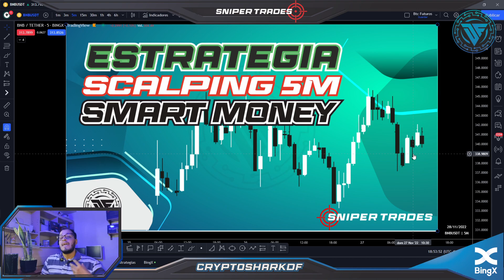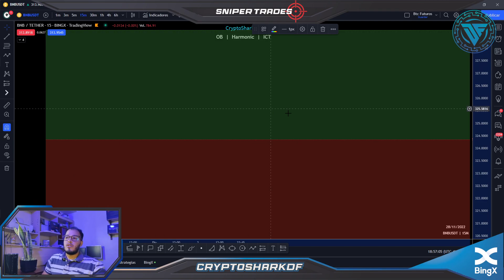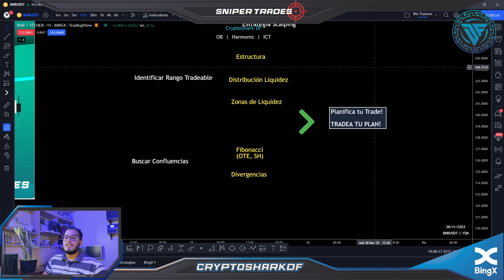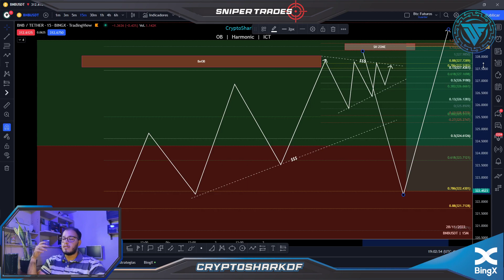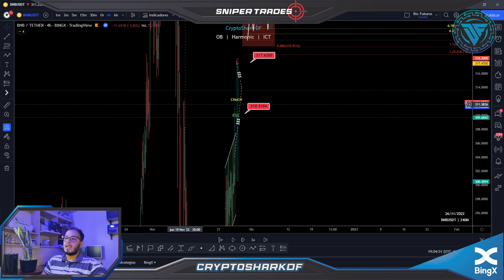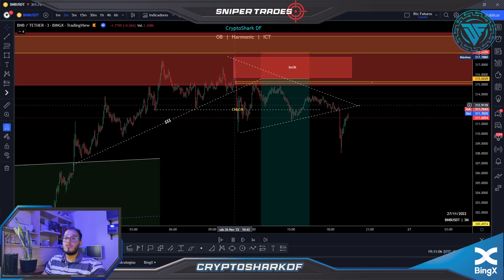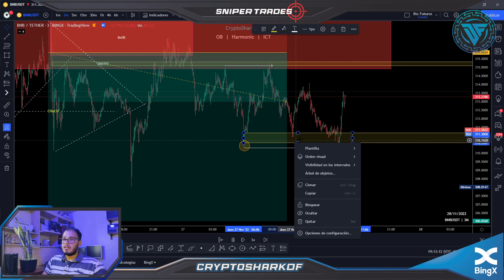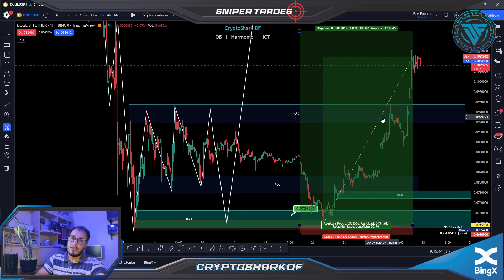Estrategia SCALPIN 5m con SMART MONEY CONCEPT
✅Entra a nuestro canal de TG y disfruta de Nuestras SEÑALES FREE

-Análisis Institucional

Canal Informativo del Mundo de las Criptomonedas
NFT GAMES

-Análisis en VIVO los Martes-Jueves y Domingo Del MERCADO CRIPTOGRAFICO
-Análisis Institucional